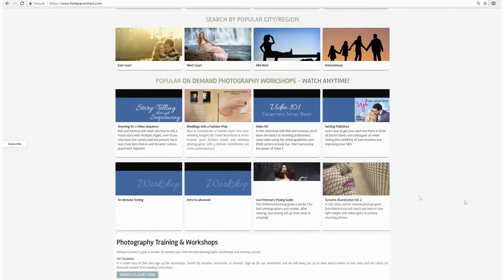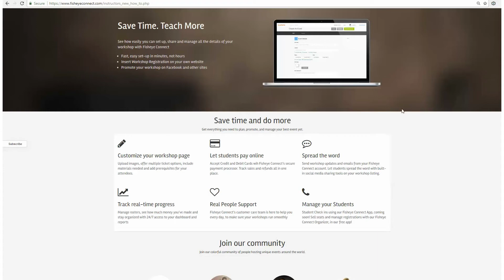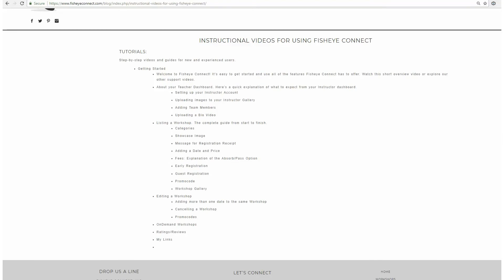Welcome to Fisheye Connect | A Brief Overview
Welcome to Fisheye Connect.com! Your source for hands-on photography workshops!

FisheyeConnect connect you to hands on photography workshops around the world! Sign up with the world’s best photography instructors, go on location during vacation or around the corner from your home.

Visit us online to sign up for your next hands-on Photography workshop

Access photography workshops for landscape photography, portrait photography, wedding photography, lighting classes and much more!

THE IDEA WAS SIMPLE: A searchable database exclusively for photography workshops/events, along with a service that helps instructors connect with both potential and existing students.
Fisheye Connect’s target market is photographers who are new to the industry, usually with three years or less in professional experience.
You'll find classes on macro photography, landscape photography, event photography, wildlife and safari photography taught by the world's leading experts